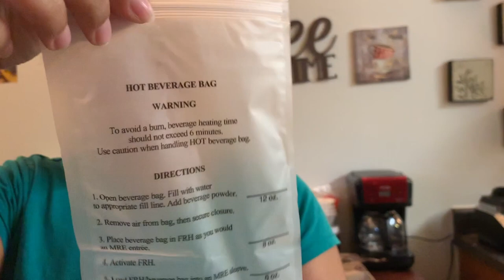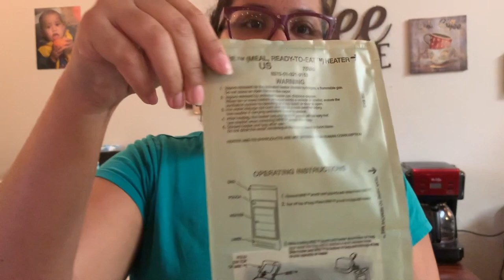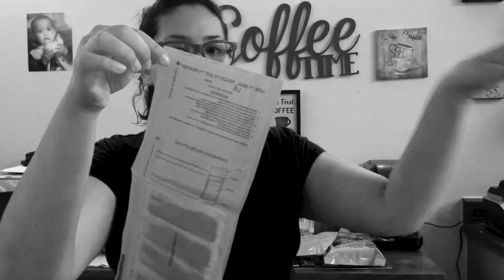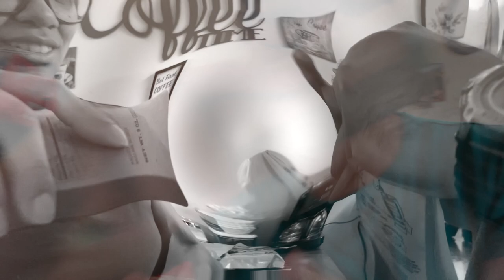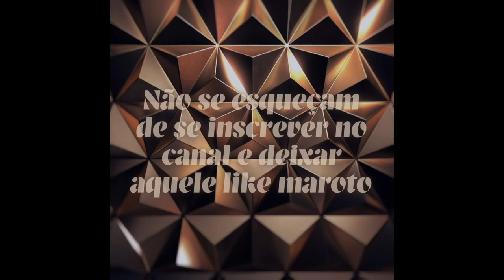Provando comida do exercito americano (MRE)